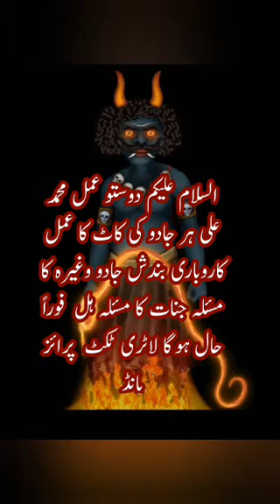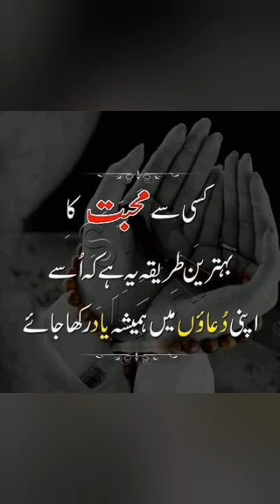Mohabbat ka Mantra Daya ka Mahbub ko tadpana Mehboob Ki Neend haram karna Mahbub Ko fauran Bulana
ka Mantra Daya ka Mahbub ko tadpana Mehboob Ki Neend haram karna Mahbub Ko fauran Bulana